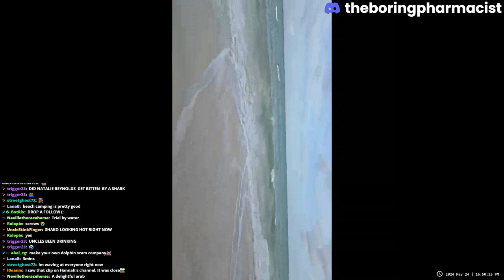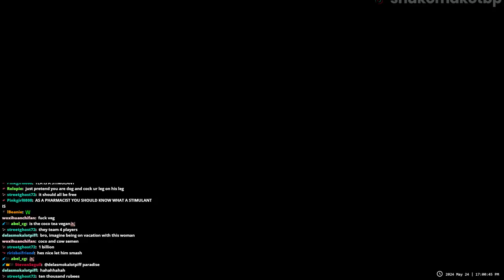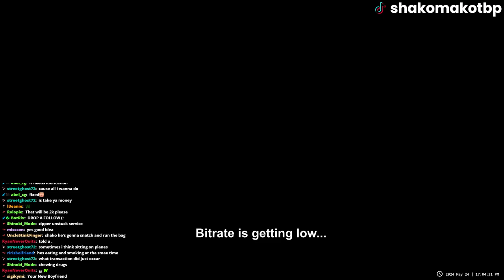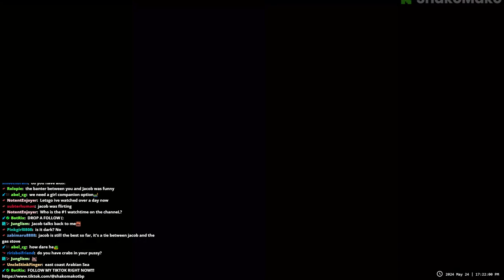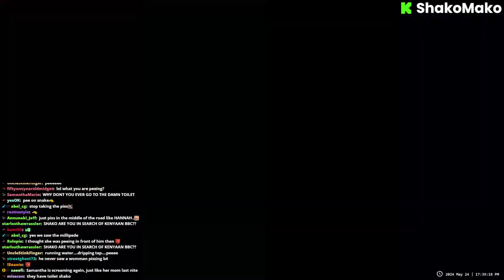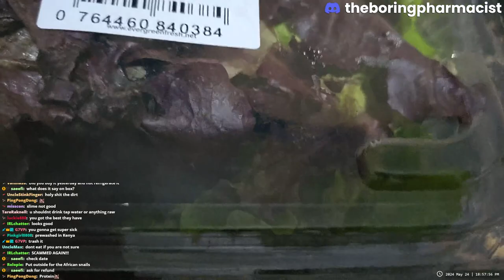Shako Mako Kick IRL 05/24/24: Hippie Girl Lost in Paradise | Mombasa Kenya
Shako Mako Kick IRL in Mombasa, Kenya